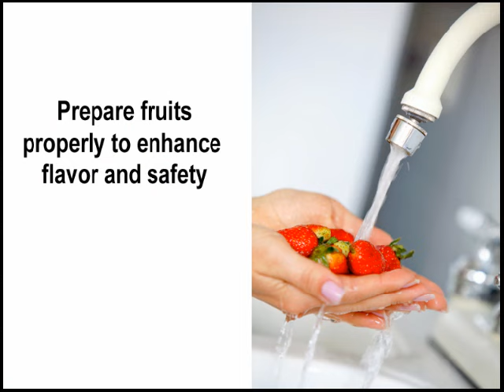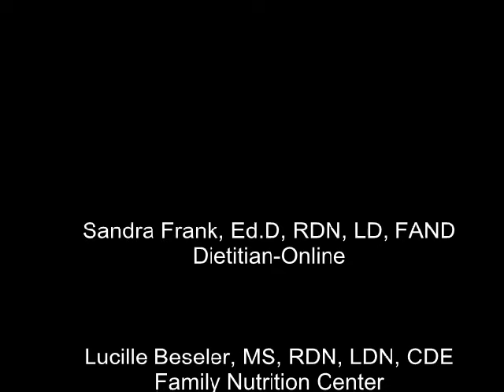National Nutrition Month and Beyond - Savor the Flavor of Eating Right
Throughout the month of March we celebrated National Nutrition Month®, a nutrition education and information campaign created annually by the Academy of Nutrition and Dietetics. The campaign focused attention on the importance of making informed food choices and developing sound eating and physical activity habits. The March 2016 theme for National Nutrition Month® is “Savor the Flavor of Eating Right.”  For more information visit the Visit the Academy of Nutrition and Dietetics Prepared by Lucille Beseler, MS, RDN, LDN, CDE from the Family Nutrition Center of South Florida and Sandra Frank, Ed.D, RDN, LD, FAND of Dietitian